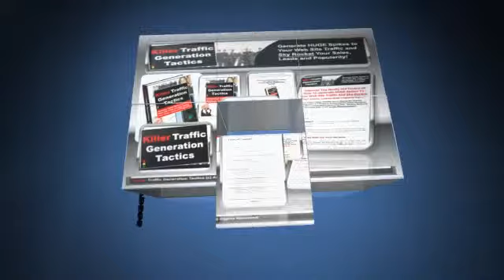KILLER TRAFFIC GENERATION TACTICS,ebook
Google Keywords Videos Mobile Apps

"Discover The Neatly Hid Tactics Of How To Generate HUGE Spikes To Your Web Site Traffic And Sky Rocket Your Sales, Leads And Popularity..."

... And It Doesn't Matter Whether You're Playing The Internet Marketing Game As A Rookie Or A Seasoned Pro, Know Abundance Or Zilch About Complicated Programming Skills - Because Believe It Or Not, Generating Killer Traffic Is Like Playing Checkers!

 Dear Web Marketer,

Did you know? That many people don't know that generating traffic is the next important thing to do once you have constructed a website?

It's unfortunate, but it's true.

This scenario happens every day (or maybe every hour): a new Internet Entrepreneur starts a web site, waits for traffic to come, ends up disillusioned, and then... well, not really a happy ending to go into detail. And do you still hear people say, "Set your web site up and they (people) will come?"

Hog Wash! Hog Wash! Hog Wash!

So why doesn't traffic immediately stream in after someone sets up a website? The primary reason is that traffic has to come from somewhere.It doesn't just drop out of the sky. After all, why should your new site be more noticeable than the other and the rest of the over 4 million web sites on the Internet?

Now the core discussion: why is TARGETED (not just any kind of) TRAFFIC vital?

On three counts at the top of my head right now:

    It can explode your sales. Let's say you regularly have 20 unique visitors daily and most of them are untargeted. You might be able to go weeks without a single sale. Now, let's consider a situation in which you setup a joint venture and your partner sends a mailing to his or her list that generates 15,000 targeted visits over night. You could go from making less than one sale per day to over 1000 sales in a single night.

    Traffic can impact your website profits by helping you build your list at warp speed, too. Again, consider how long it would take to build lists with the two models described above.

    Last, traffic can absolutely expose your personal (or your brand) popularity. This can have an exponentially powerful effect on each of your successive product releases.